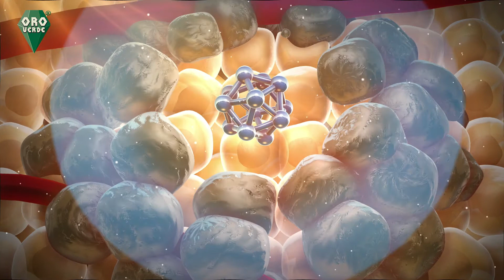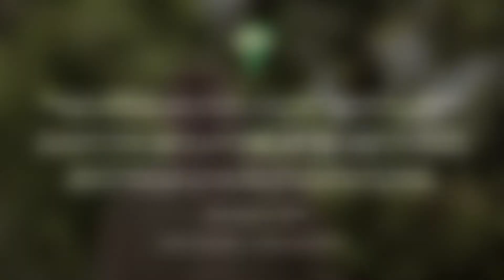ORO VERDE - GUANABANA (GRAVIOLA)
Graviola / Guanabana - Herbář Oro Verde - Graviola / Guanabana (Annona muricata L.)
jihoamerické léčivé byliny